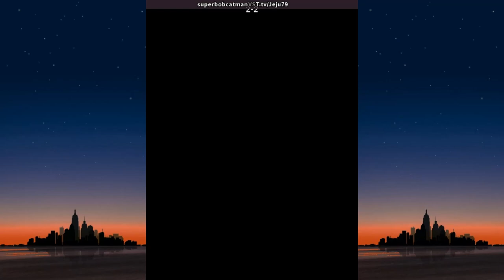Strikers 1945 3 🕹 superbobcatman VS T.tv/Jeju79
12/11/2022, 11:24:00 AM